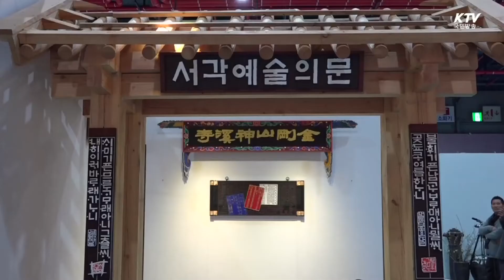친환경적 주거공간 한옥을 만나다 -국민리포트-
친환경적인  우리의 한옥이

전통 한옥에서부터
현대 건축의 멋을 입힌 한옥까지
한옥의 모든 것을 볼 수 있는
박람회가 열렸는데
많은 사람들의 관심을 모았습니다
(2016225)